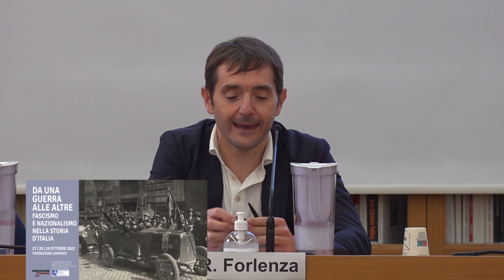Rosario Forlenza | Da una guerra alle altre. Fascismo e nazionalismo nella storia d'Italia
Prima sessione - La guerra e le origini del Fascismo
Rosario Forlenza - Situazioni-limite e politica della trascendenza

Convegno di studi organizzato dalla Fondazione Gramsci con il contributo concesso dal Ministero della Cultura-Direzione generale Educazione, ricerca e istituti culturali.

Nel centenario della Marcia su Roma, la Fondazione Gramsci propone un convegno sul nodo guerra-fascismo discutendone il significato nell’avvento, nell’ideologia e negli aspetti fondanti della politica del regime: la legislazione, le politiche culturali, demografiche e di genere, la formazione della cittadinanza, la criminalizzazione degli oppositori, il rapporto con le istituzioni statali e religiose. Negli anni Trenta, la guerra diventa lo strumento della politica espansionistica e impegna il regime nel governo delle colonie, nella propaganda imperiale, nella formazione dei colonizzatori, nell’occupazione dell’Etiopia e nell’intervento in Spagna. Chiude il quadro la Seconda guerra mondiale, apice della strategia di dominio fascista e al tempo stesso causa del suo crollo.